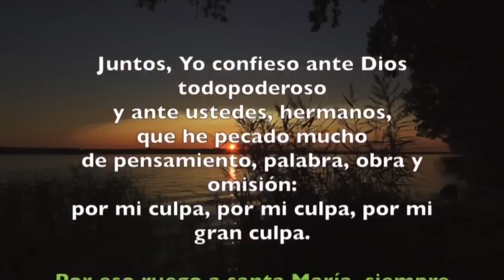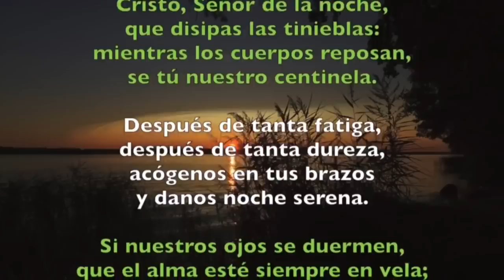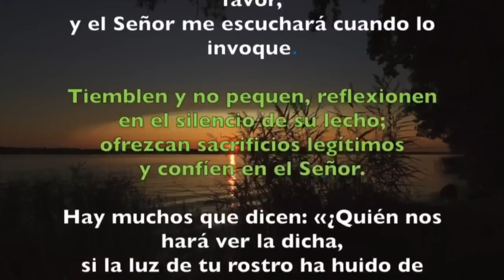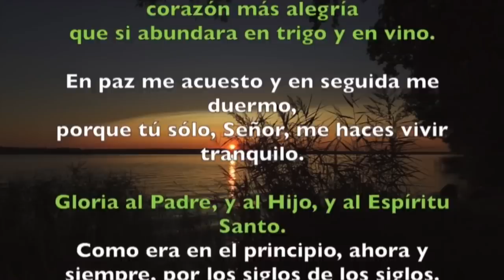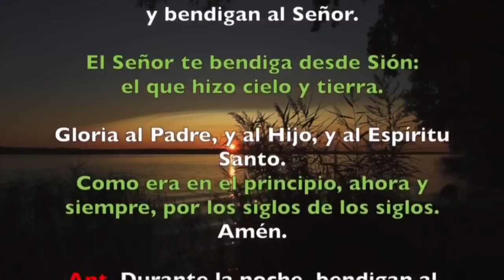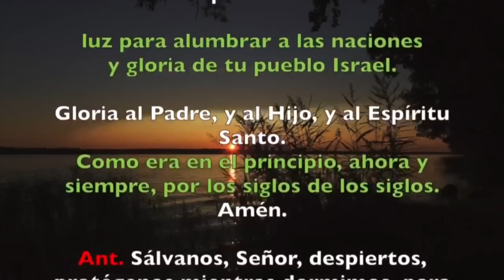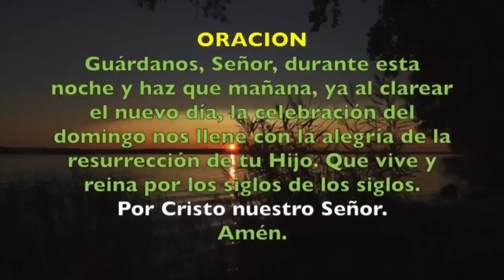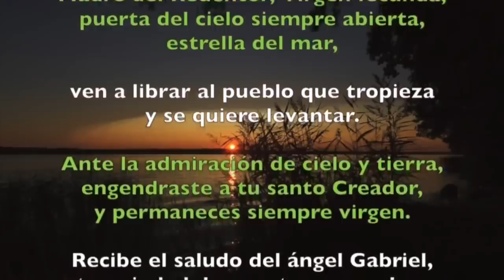Oración de la noche (Completas), SÁBADO 13 DE ABRIL 2019 | Padre Sam